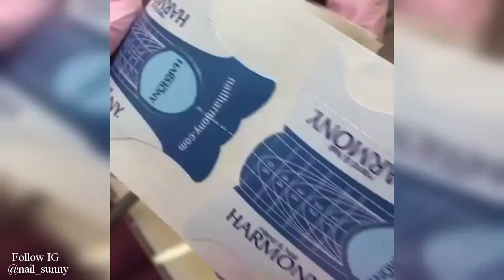New Nail Art 2017 ♥ Top Nail Art Compilation #111 ♥ The Best Nail Art Designs & Ideas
Everyday we show you the best DIY Ideas like clothes life hacks, nail &amp more amazing hairstyle compilation.

Once I have received your message and determined you are the proper owner of this content I will have it removed! beauty nail
nail art
nails
nail
nail polish
the best nail art designs compilation
just girly things
beauty channel
beauty nail
nail art
nails
nail
nail polish
just girly things
beauty channel
beauty nail
nail art
nails
nail
nail polish
just girly things
beauty channel
beauty nail
nail art
nails
nail
nail polish
just girly things
beauty channel
beauty nail
nail art
nails
nail
nail polish
just girly things
beauty channel
beauty nail
nail art
nails
nail
nail polish
just girly things
beauty channel
beauty nail
nail art
nails
nail
nail polish
just girly things
beauty channel
beauty nail
nail art
nails
nail
nail polish
just girly things
beauty channel
beauty nail
nail art
nails
nail
nail polish
just girly things
beauty channel
beauty nail
nail art
nails
nail
nail polish
just girly things
beauty channel
beauty nail
nail art
nails
nail
nail polish
just girly things
beauty channel
beauty nail
nail art
nails
nail
nail polish
just girly things
beauty channel
beauty nail
nail art
nails
nail
nail polish
just girly things
beauty channel
beauty nail
nail art
nails
nail
nail polish
just girly things
beauty channel
beauty nail
nail art
nails
nail
nail polish
just girly things
beauty channel
beauty nail
nail art
nails
nail
nail polish
just girly things
beauty channel
beauty nail
nail art
nails
nail
nail polish
just girly things
beauty channel
beauty nail
nail art
nails
nail
nail polish
just girly things
beauty channel
beauty nail
nail art
nails
nail
nail polish
just girly things
beauty channel
beauty nail
nail art
nails
nail
nail polish
just girly things
beauty channel
beauty nail
nail art
nails
nail
nail polish
just girly things
beauty channel
beauty nail
nail art
nails
nail
nail polish
just girly things
beauty channel
beauty nail
nail art
nails
nail
nail polish
just girly things
beauty channel
beauty nail
nail art
nails
nail
nail polish
just girly things
beauty channel
beauty nail
nail art
nails
nail
nail polish
just girly things
beauty channel
beauty nail
nail art
nails
nail
nail polish
just girly things
beauty channel
beauty nail
nail art
nails
nail
nail polish
just girly things
beauty channel
beauty nail